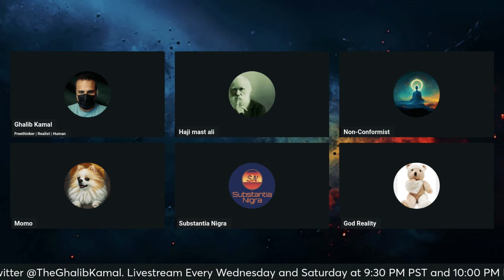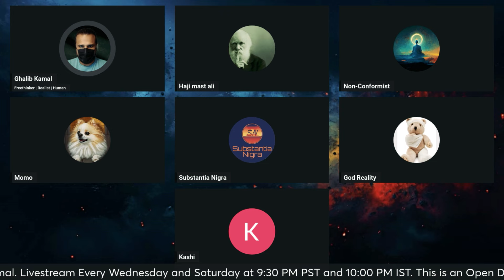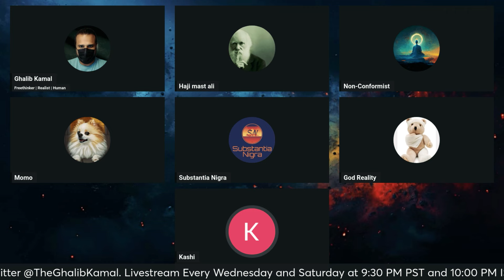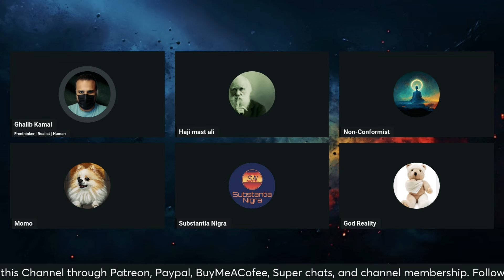Debate | Kya Rasool Allah Nabuwat milne ke Waqt Mature they?